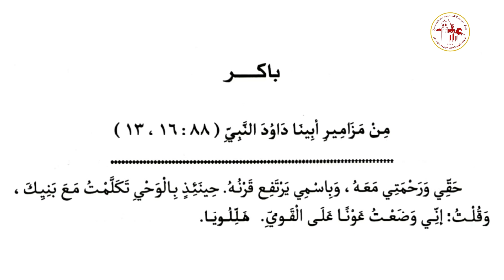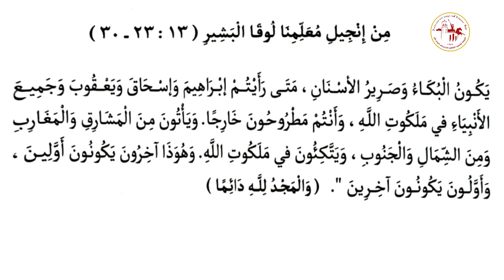إنجيل باكر | اليوم الرابع عشر من شهر بشنس